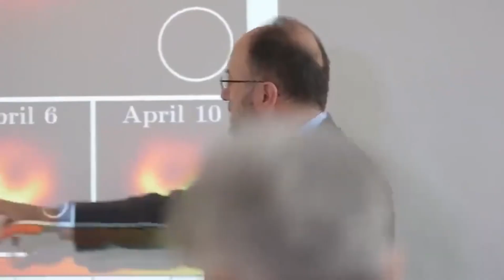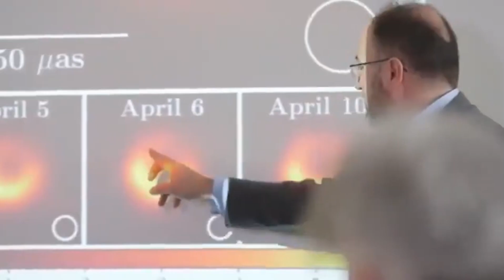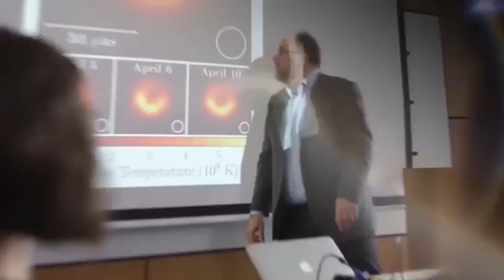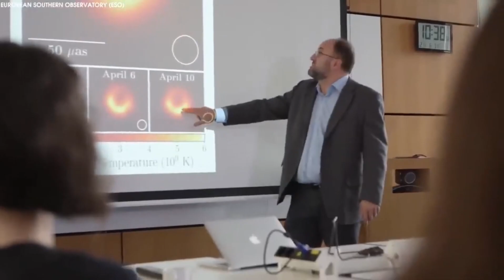James Webb Telescope FINALLY Captured What's Inside A Black Hole